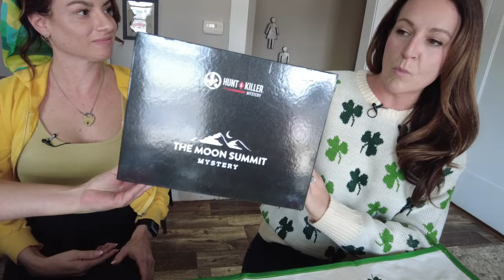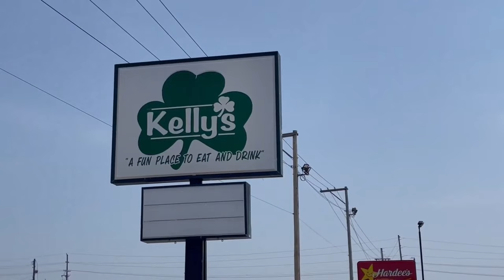Daily Muddy Yum Factory rec 3 13 24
Ashley & Brittany on a field trip to the Yum Factory in Quincy, along with a special edition of Coffee Talk